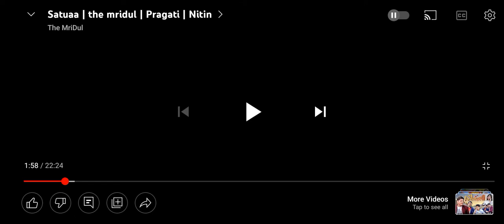Nitin mridul ristedari part -1